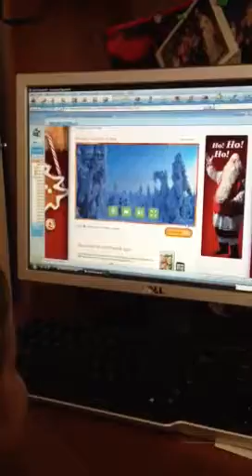Beau got a video from Santa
Watching his NPN video.